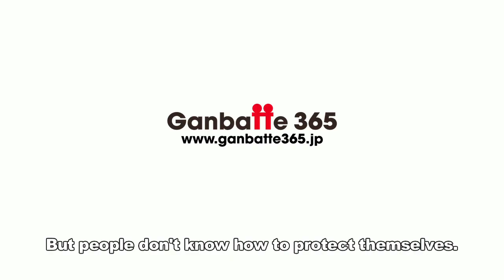017E - Citizens Radiation Monitoring ServiceNo.5 [Ganbatte 365]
Citizens Radiation Monitoring Service provides training, testing, and equipment services for people in Fukushima to learn the contamination levels of their food, water, bodies, and environment. CRMS helps people to educate themselves about long-term health risks and how to protect themselves, their children and their communities.